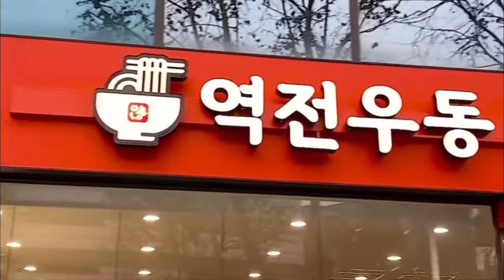🔥여기똥손도 만들수 있는콩나물돼지불고기가있습니다🔥Cookat korean 🥩 알리오올리오라면🔥🔥🔥